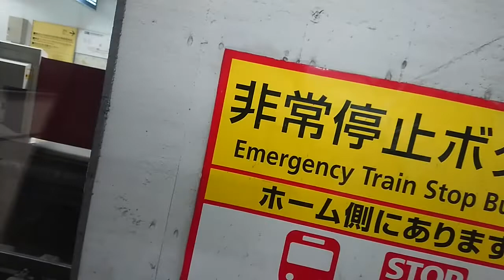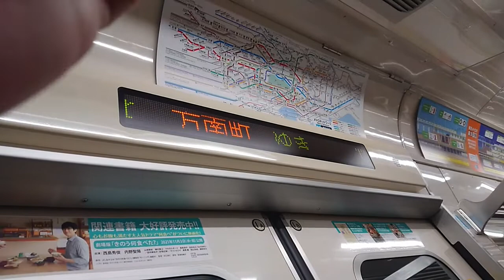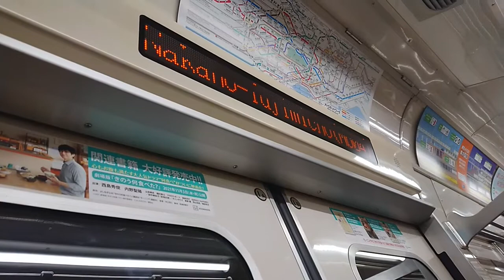東京メトロ丸ノ内線に乗ってる気分を味わう動画 (中野坂上駅から方南町駅まで) やっと支線に乗ったよ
乗る機会なかったからなー